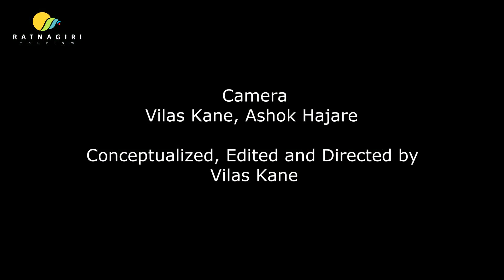The Paddy Fields ( Marathi )